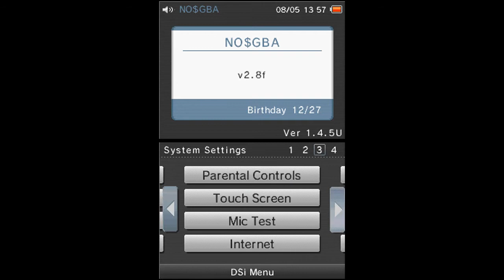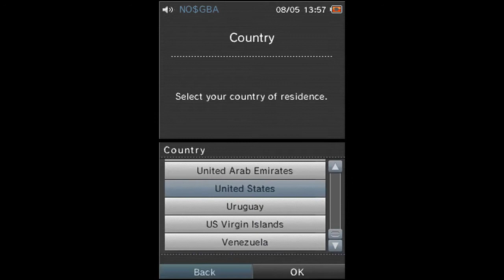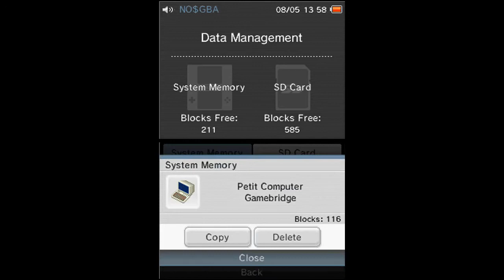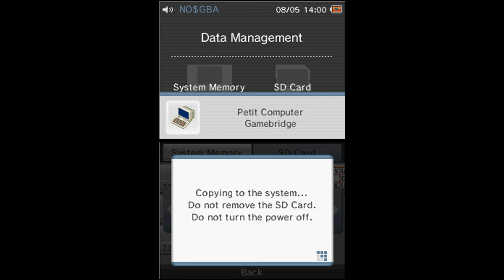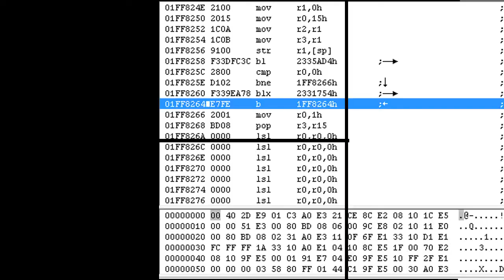Testing DSi BIOS on NO$GBA v2.8f Debug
Sound is very broken and buzzes a lot, especially in the BIOS. Not very perfect but at least we can emulate DSi. Recorded using OBS Studio. The DSi BIOS/NAND used in this video is not mine; I just used a dump from the Internet.